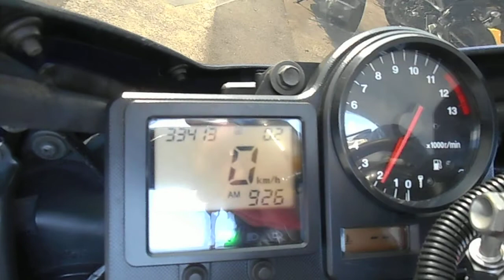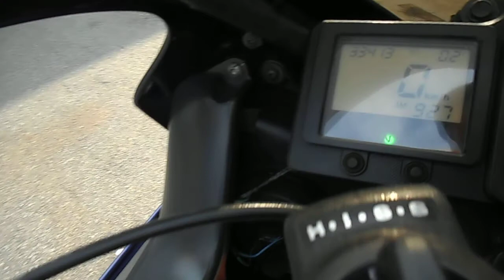No. B8311 HONDA CBR929RR FIREBLADE Fi